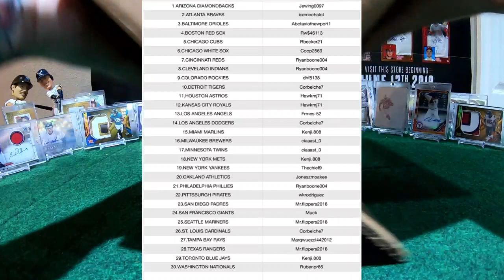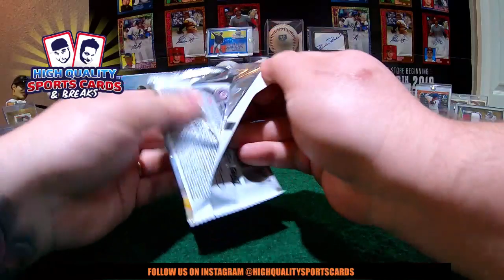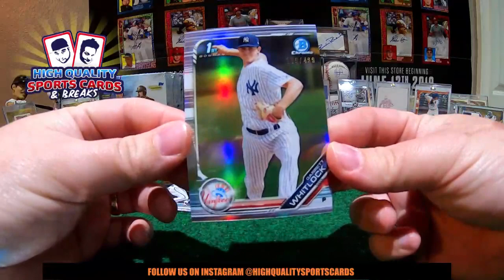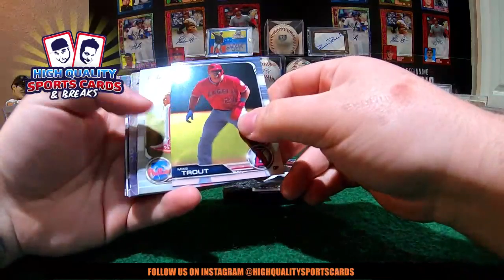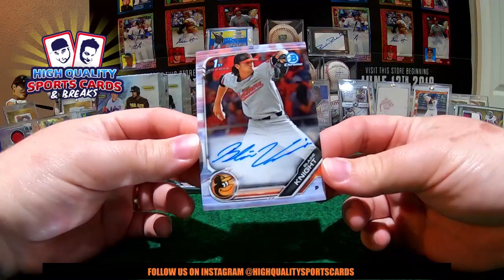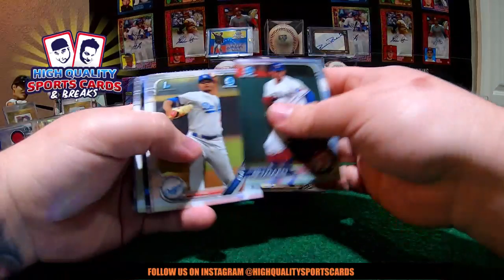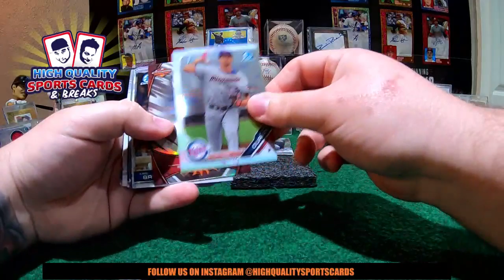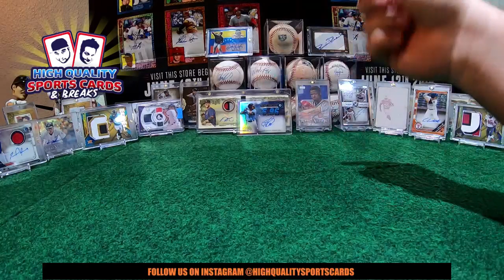Break #16 2019 BOWMAN CHROME BASEBALL 1/3 CASE 4 HOBBY BOX BREAK SUNDAY 09/22/2019